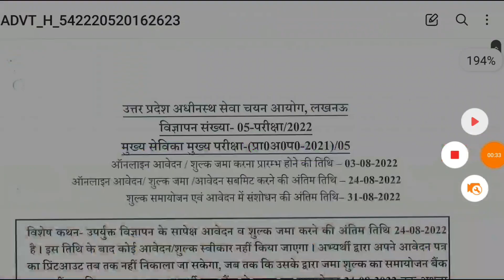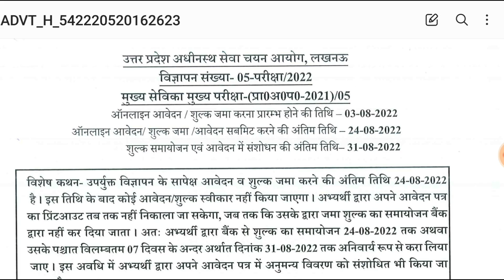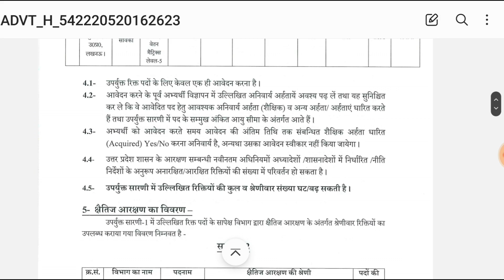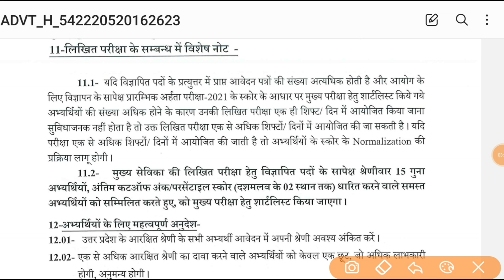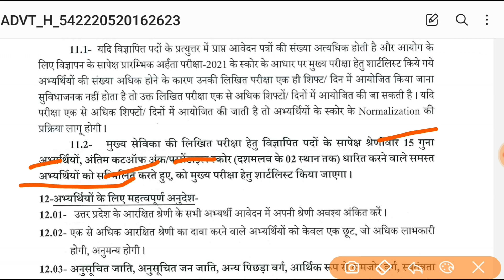UPSSSC से बंपर पदों पर नई भर्ती का विज्ञापन जारी हो गया है पूरी जानकारी आवेदन शुरू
up
up shikshak
69000 latest news
super
tet news today 2022
super tet
uptet exam
uppsc
upsssc

7301 पद पर भर्ती ।। UPSSSC PET   LEKHPAL NEWS ।। AGNIVEER VACANCY II शिक्षक भर्ती UPSSSC LEKHPAL 2 नोटिस जारी PCS INTERVIEW II CTET TGT PGT BIG NEWS  LEKHPAL ADMIT CARD
TGT PGT EXAM UPSSSC lekhpal  पेपर लीक? यहाँ से साल्वर ब्लूटूथ डिवाइस और पर्ची पकड़ी गई AIDED JUNIOR
LEKHPAL EXPECTED CUT OFF   UPSSSC lekhpal  इन प्रश्नों पर काॅमन नम्बर LEKHPAL CUT OFF